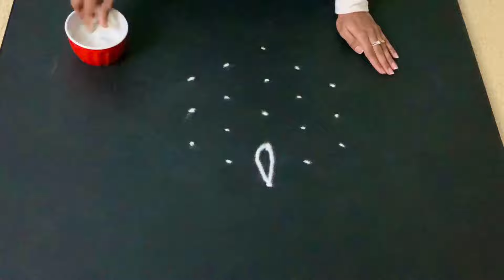Pongal Mayil Kolam | New Sankranthi Muggulu 2021 | Pongal Rangoli Kolangal 2021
Kolams/Muggulu are an integral part of the harvest festival of Pongal/Sankranthi!
It gives so much pleasure to see the lovely and colorful rangoli outside every home in most places of south india. :-)
Try this beautiful pot rangoli (paanai kolam) for this Pongal 2021!
Check my channel for delicious veg recipes, DIY crafts and beautiful rangoli/kolams:
Pongal peacock kolam, Pongal peacock rangoli, Pongal peacock rangoli designs,
Pongal mayil kolam, Pongal mayil kolam designs
Sankranthi Peacock muggulu, Sankranthi peacock designs, Sankranthi peacock rangoli, Sankranthi peacock rangoli designs
Sankranthi Nemali Muggulu, Sankranthi Nemali Designs,